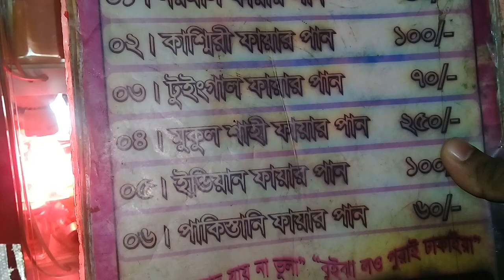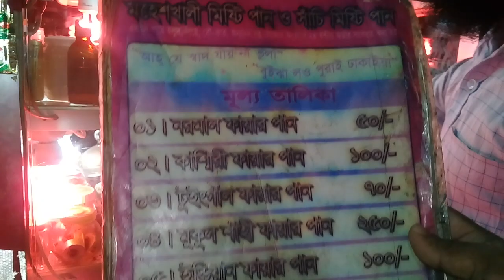পুরান ঢাকার আগুন পান || Agun Pan || Fire Pan || Special in Old Dhaka || Bangladesh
পুরান ঢাকার আগুন পান - Fire Pan In Puran Dhaka